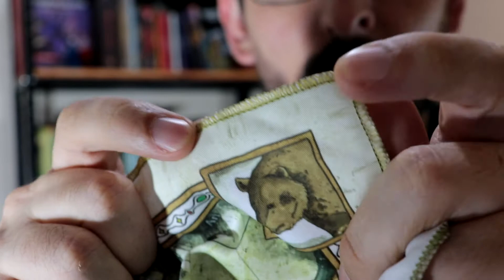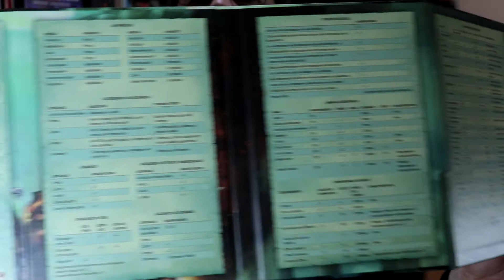RPG 125 - O mapa em tecido de Forbidden Lands + escudo do mestre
Não basta ter um mapa, tem que ter um mapa em tecido gigante!